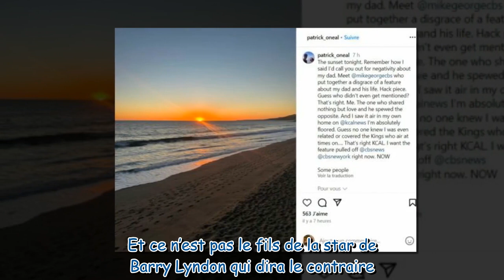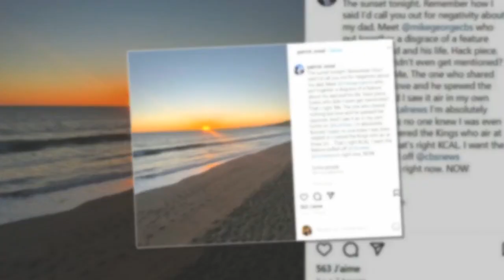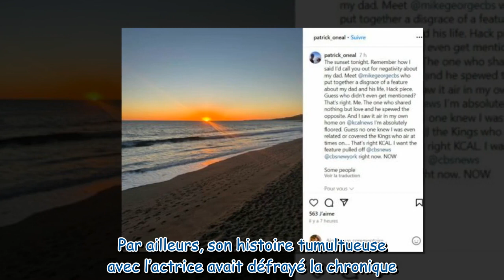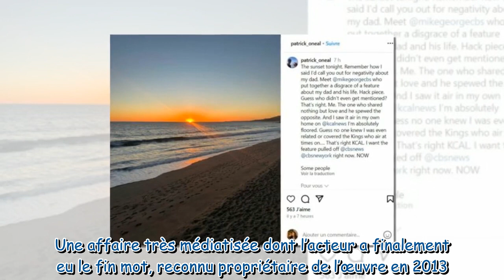Mort de Ryan O'Neal son fils furieux rédige un message virulent